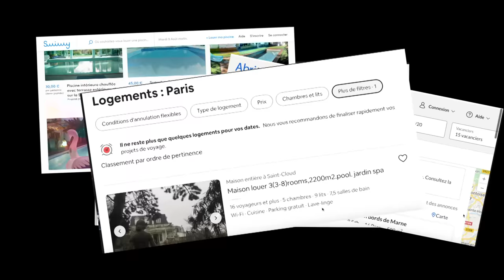J'ORGANISE L'ANNIV SURPRISE DE MON FRÈRE EN 48H 😲 !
Concernant l'anniversaire, voici les prestataires au top, que j'ai choisi :
le traiteur et l'organisatrice : @maison_zh
le gâteau : @cake_cocottes_
la décoration : @lamaisonpoudree